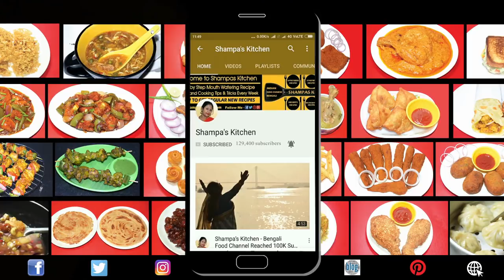অবাক হবেন মিষ্টির দোকানের বোঁদে এত সহজে বানানো হয় - Misti Bonde Recipe Bangla - Sweet Boondi Recipe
অবাক হবেন যখন দেখবেন মিষ্টির দোকানের বোঁদে এত সহজে বানানো হয়। Today we will learn sweet boondi recipe. How to make boondi at home. It is also known Bengali Misti Bonde. Bonde recipe is very easy and popular Bengali sweet. So here is most easy sweet recipe boondi. Easy Boondi Recipe. Bundi Recipe. Indian Sweet. Besan Boondi Recipe. Boondi Laddoo. Boondi Laddu.

Ingredients of Bode Recipe:
Besan / Gram Flor – 2 Cup
Lemon Juice
Food Colour